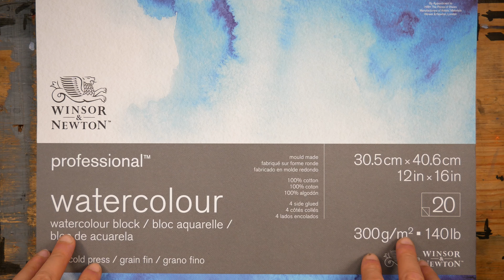Hai mai usato questi trucchi per dipingere?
Fammi sapere nei commenti se hai mai usato uno di questi trucchi per dipingere!

Per scaricare l'immagine dell'esercizio e ricevere lo sconto del 10% su tutti i corsi

I MIEI STRUMENTI DEL MESTIERE

▶️ Al prossimo video e buon acquerello a tutti!
Davide